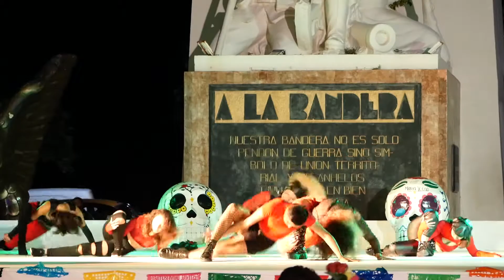Bailes Mixtos K-Pop / Festival Día de Muertos / Chetumal, Quintana Roo, México / 06-11-2021 (2)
Bailes Mixtos de K-Pop/Dance-cover realizados por Disaster G durante el Festival del Día de Muertos en la Explanada de la Bandera de la ciudad de Chetumal, Quintana Roo, México.
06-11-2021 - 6 de Noviembre de 2021.
Segundo de 4 vídeos con su música original.